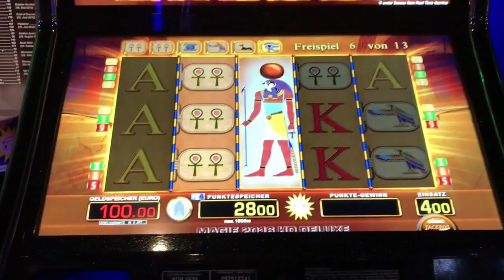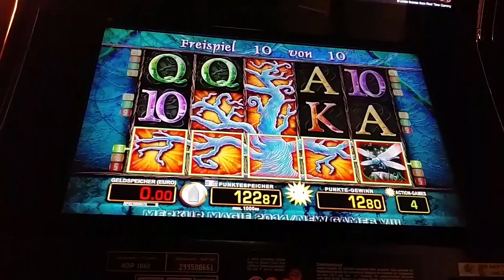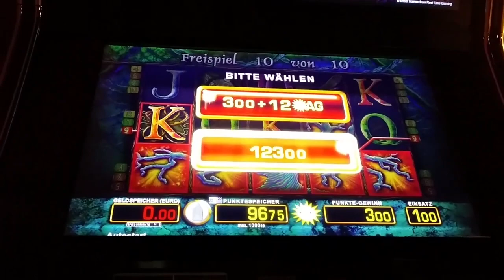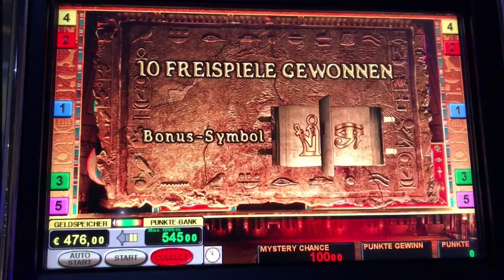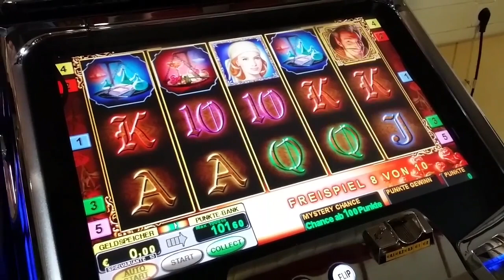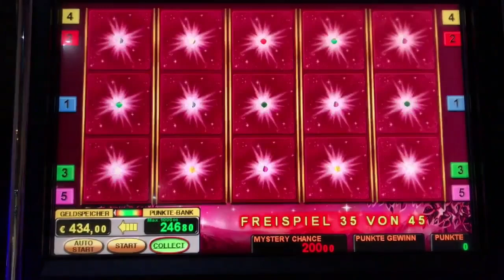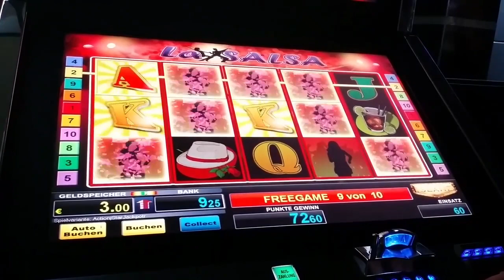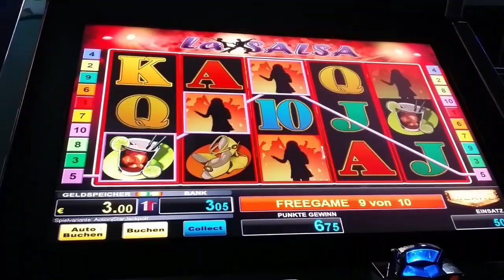Merkur Magie verschiedene FREISPIELE ..eye of horus / book of ra und Co...